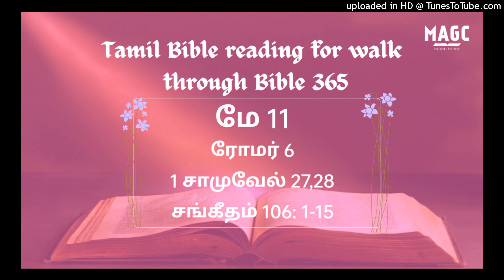11-05-24 Tamil Bible Reading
ரோமர் 6:1‭-‬23
ஆகையால் என்னசொல்லுவோம்? கிருபை பெருகும்படிக்குப் பாவத்திலே நிலைநிற்கலாம் என்று சொல்லுவோமா? கூடாதே. பாவத்துக்கு மரித்த நாம் இனி அதிலே எப்படிப் பிழைப்போம்? கிறிஸ்து இயேசுவுக்குள்ளாக ஞானஸ்நானம் பெற்ற நாமனைவரும் அவருடைய மரணத்துக்குள்ளாக ஞானஸ்நானம் பெற்றதை அறியாமலிருக்கிறீர்களா? மேலும் பிதாவின் மகிமையினாலே கிறிஸ்து மரித்தோரிலிருந்து எழுப்பப்பட்டதுபோல, நாமும் புதிதான ஜீவனுள்ளவர்களாய் நடந்துகொள்ளும்படிக்கு, அவருடைய மரணத்திற்குள்ளாக்கும் ஞானஸ்நானத்தினாலே கிறிஸ்துவுடனேகூட அடக்கம்பண்ணப்பட்டோம். ஆதலால் அவருடைய மரணத்தின் சாயலில் நாம் இணைக்கப்பட்டவர்களானால், அவர் உயிர்த்தெழுதலின் சாயலிலும் இணைக்கப்பட்டிருப்போம். நாம் இனிப் பாவத்துக்கு ஊழியஞ்செய்யாதபடிக்கு, பாவசரீரம் ஒழிந்துபோகும்பொருட்டாக, நம்முடைய பழைய மனுஷன் அவரோடேகூடச் சிலுவையில் அறையப்பட்டதென்று அறிந்திருக்கிறோம். மரித்தவன் பாவத்துக்கு நீங்கி விடுதலையாக்கப்பட்டிருக்கிறானே. ஆகையால் கிறிஸ்துவுடனேகூட நாம் மரித்தோமானால், அவருடனே கூடப்பிழைத்தும் இருப்போம் என்று நம்புகிறோம். மரித்தோரிலிருந்து எழுந்த கிறிஸ்து இனி மரிப்பதில்லையென்று அறிந்திருக்கிறோம்; மரணம் இனி அவரை ஆண்டு கொள்ளுவதில்லை. அவர் மரித்தது, பாவத்திற்கென்று ஒரேதரம் மரித்தார்; அவர் பிழைத்திருக்கிறது, தேவனுக்கென்று பிழைத்திருக்கிறார். அப்படியே நீங்களும், உங்களைப் பாவத்திற்கு மரித்தவர்களாகவும், நம்முடைய கர்த்தராகிய இயேசுகிறிஸ்துவுக்குள் தேவனுக்கென்று பிழைத்திருக்கிறவர்களாகவும் எண்ணிக்கொள்ளுங்கள். ஆகையால், நீங்கள் சரீர இச்சைகளின்படி பாவத்திற்குக் கீழ்ப்படியத்தக்கதாக, சாவுக்கேதுவான உங்கள் சரீரத்தில் பாவம் ஆளாதிருப்பதாக. நீங்கள் உங்கள் அவயவங்களை அநீதியின் ஆயுதங்களாகப் பாவத்திற்கு ஒப்புக்கொடாமல், உங்களை மரித்தோரிலிருந்து பிழைத்திருக்கிறவர்களாக தேவனுக்கு ஒப்புக்கொடுத்து, உங்கள் அவயவங்களை நீதிக்குரிய ஆயுதங்களாக தேவனுக்கு ஒப்புக்கொடுங்கள். நீங்கள் நியாயப்பிரமாணத்திற்குக் கீழ்ப்பட்டிராமல் கிருபைக்குக் கீழ்ப்பட்டிருக்கிறபடியால், பாவம் உங்களை மேற்கொள்ளமாட்டாது. இதினால் என்ன? நாம் நியாயப்பிரமாணத்திற்குக் கீழ்ப்பட்டிராமல் கிருபைக்குக் கீழ்ப்பட்டிருக்கிறபடியால், பாவஞ்செய்யலாமா? கூடாதே. மரணத்துக்கேதுவான பாவத்துக்கானாலும், நீதிக்கேதுவான கீழ்ப்படிதலுக்கானாலும், எதற்குக் கீழ்ப்படியும்படி உங்களை அடிமைகளாக ஒப்புக்கொடுக்கிறீர்களோ, அதற்கே கீழ்ப்படிகிற அடிமைகளாயிருக்கிறீர்களென்று அறியீர்களா? முன்னே நீங்கள் பாவத்திற்கு அடிமைகளாயிருந்தும், இப்பொழுது உங்களுக்கு ஒப்புவிக்கப்பட்ட உபதேச சட்டத்திற்கு நீங்கள் மனப்பூர்வமாய்க் கீழ்ப்படிந்ததினாலே தேவனுக்கு ஸ்தோத்திரம். பாவத்தினின்று நீங்கள் விடுதலையாக்கப்பட்டு, நீதிக்கு அடிமைகளானீர்கள். உங்கள் மாம்ச பலவீனத்தினிமித்தம் மனுஷர் பேசுகிறபிரகாரமாய்ப் பேசுகிறேன். அக்கிரமத்தை நடப்பிக்கும்படி முன்னே நீங்கள் உங்கள் அவயவங்களை அசுத்தத்திற்கும் அக்கிரமத்திற்கும் அடிமைகளாக ஒப்புக்கொடுத்ததுபோல, இப்பொழுது பரிசுத்தமானதை நடப்பிக்கும்படி உங்கள் அவயவங்களை நீதிக்கு அடிமையாக ஒப்புக்கொடுங்கள். பாவத்திற்கு நீங்கள் அடிமைகளாயிருந்த காலத்தில் நீதிக்கு நீங்கினவர்களாயிருந்தீர்கள். இப்பொழுது உங்களுக்கு வெட்கமாகத் தோன்றுகிற காரியங்களினாலே அக்காலத்தில் உங்களுக்கு என்ன பலன் கிடைத்தது? அவைகளின் முடிவு மரணமே. இப்பொழுது நீங்கள் பாவத்தினின்று விடுதலையாக்கப்பட்டு, தேவனுக்கு அடிமைகளானதினால், பரிசுத்தமாகுதல் உங்களுக்குக் கிடைக்கும் பலன், முடிவோ நித்தியஜீவன். பாவத்தின் சம்பளம் மரணம்; தேவனுடைய கிருபைவரமோ நம்முடைய கர்த்தராகிய இயேசுகிறிஸ்துவினால் உண்டான நித்தியஜீவன்.

1 சாமுவேல் 27:1‭-‬12
பின்பு தாவீது: நான் எந்த நாளிலாகிலும் ஒரு நாள் சவுலின் கையினால் மடிந்துபோவேன்; இனிச் சவுல் இஸ்ரவேலின் எல்லைகளில் எங்கேயாவது என்னைக் கண்டுபிடிக்கலாம் என்கிற நம்பிக்கை அற்றுப்போகும்படிக்கும், நான் அவன் கைக்கு நீங்கலாயிருக்கும்படிக்கும், நான் பெலிஸ்தரின் தேசத்திற்குப் போய், தப்பித்துக்கொள்வதைப்பார்க்கிலும் நலமான காரியம் வேறில்லை என்று தன் இருதயத்தில் யோசித்தான். ஆகையால் தாவீது தன்னோடிருந்த அறுநூறுபேரோடுங்கூட எழுந்திருந்து, மாயோகின் குமாரனாகிய ஆகீஸ் என்னும் காத்தின் ராஜாவினிடத்தில் போய்ச் சேர்ந்தான். அங்கே தாவீதும், அவன் மனுஷரும், அவரவர் வீட்டாரும், தாவீதோடேகூட அவன் இரண்டு மனைவிகளாகிய யெஸ்ரயேல் ஊராளாகிய அகினோகாமும், நாபாலின் மனைவியாயிருந்த கர்மேல் ஊராளாகிய அபிகாயிலும், காத் பட்டணத்தில் ஆகீசிடத்தில் தங்கியிருந்தார்கள். தாவீது காத் பட்டணத்திற்கு ஓடிப்போனான் என்று சவுலுக்கு அறிவிக்கப்பட்டபோது, அவன் அப்புறம் அவனைத் தேடவில்லை. தாவீது ஆகீசை நோக்கி: உம்முடைய கண்களில் எனக்குத் தயை கிடைக்குமானால், நான் வாசம்பண்ணும்படி நாட்டிலுள்ள ஊர்களிலே ஒன்றில் எனக்கு இடந்தாரும்; உம்முடைய அடியான் உம்மோடேகூட ராஜதானி பட்டணத்திலே வாசமாயிருப்பானேன் என்றான். அப்பொழுது ஆகீஸ்: அன்றையதினம் சிக்லாகை அவனுக்குக் கொடுத்தான்; அதினிமித்தம் சிக்லாக் இந்நாள் வரைக்கும் யூதாவின் ராஜாக்களைச் சேர்ந்திருக்கிறது. தாவீது பெலிஸ்தரின் நாட்டிலே ஒரு வருஷமும் நாலு மாதமும் குடியிருந்தான். அங்கேயிருந்து தாவீதும் அவன் மனுஷரும் கெசூரியர் மேலும் கெஸ்ரியர்மேலும் அமலேக்கியர்மேலும் படையெடுத்துப் போனார்கள்; சூருக்குப் போகிற எல்லை துவக்கி எகிப்து தேசமட்டும் இருக்கிற நாட்டிலே பூர்வகாலம் துவக்கிக் குடியிருந்தவர்கள் இவர்களே. தாவீது அந்த நாட்டைக் கொள்ளையடிக்கிறபோது, புருஷர்களையும் ஸ்திரீகளையும் உயிரோடே வைக்காமல், ஆடுமாடுகளையும் கழுதைகளையும் ஒட்டகங்களையும் வஸ்திரங்களையும் எடுத்துக்கொண்டு, ஆகீசிடத்துக்குத் திரும்பி வருவான். இன்று எத்திசையில் போய்க் கொள்ளையடித்தீர்கள் என்று ஆகீஸ் கேட்கும்போது, தாவீது: யூதாவுடைய தென்திசையிலும், யெராமியேலருடைய